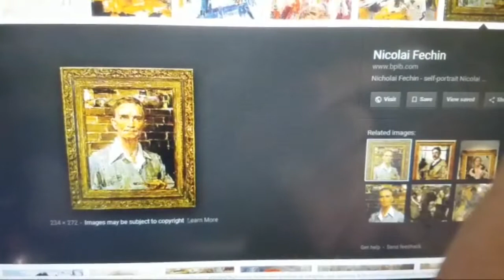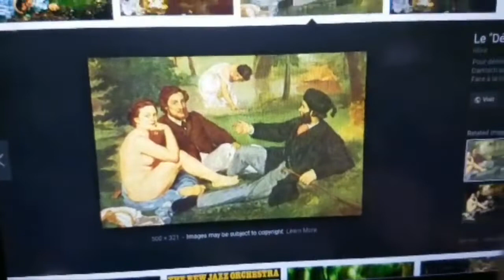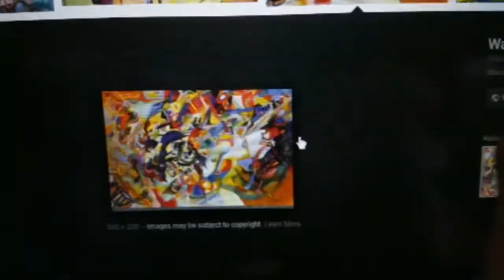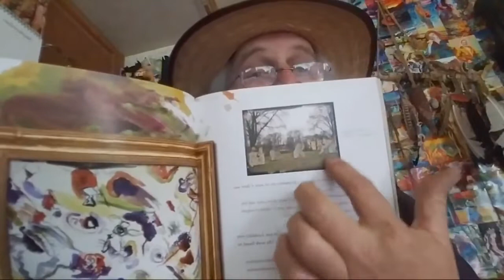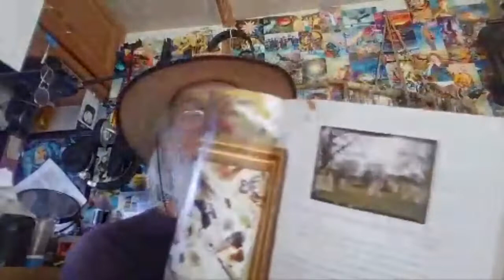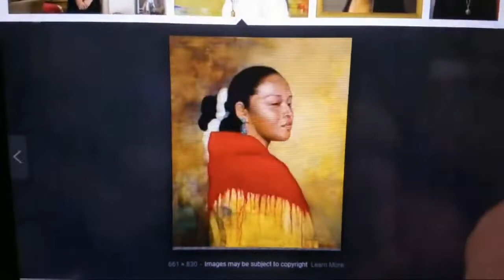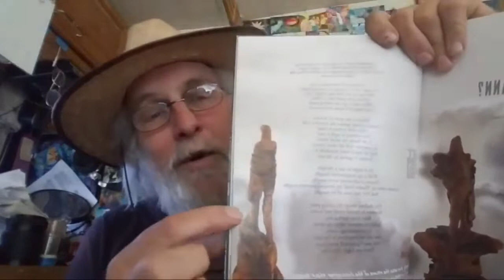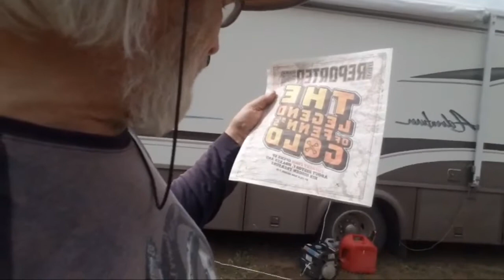The Evolution of Forrest Fenn's Art Opinion